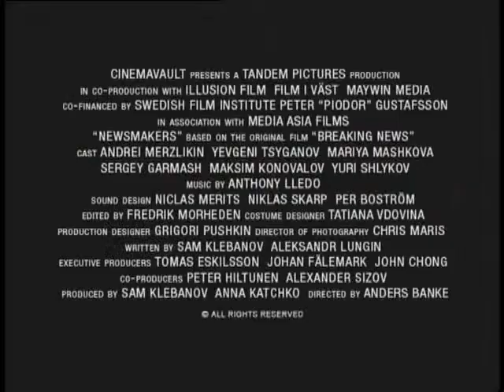Newsmakers - Showbox Official Trailer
Newsmakers, Availble Now on Blu-Ray and DVD from Showbox Entertainment.

Get ready for high-adrenaline thrills with this action-spectacular from one of Europe's most exciting film-makers.

Russia is terrorized by a series of brutal armed robberies. Lethally trained, the gang behind the atrocities are on the run from every law enforcement agency in the country. When they gain the upper hand in a devastating shoot-out with the Moscow police department and make their escape, the young and ambitious head of the police PR department comes up with an unusual solution to a complex problem: the restoration of the force's reputation by turning the capture of the infamous criminals into a live reality show that can be viewed by the entire nation.

However, behind the scenes the gang is developing deadly countermeasures, and both sides will inevitably collide in a violent conflict where life and death is breaking news...